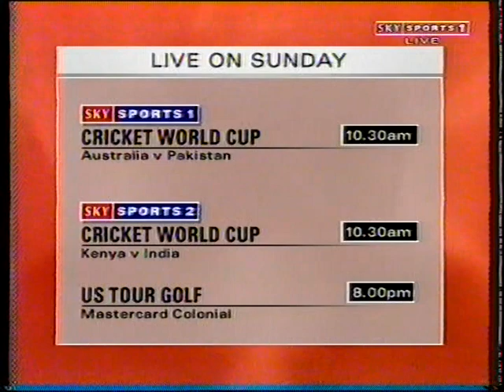Sky - De La Hoya vs Carr / Mayweather jr vs Juuko. Pt 2/5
22nd May 1999 Sky Sports. Mandalay Bay Events Centre, Las Vegas.
Floyd Mayweather jr (UK TV Debut) vs Justin Juuko. WBC Super Featherweight title.
Oscar De La Hoya vs Oba Carr. WBC Welterweight title
Pt 2/5